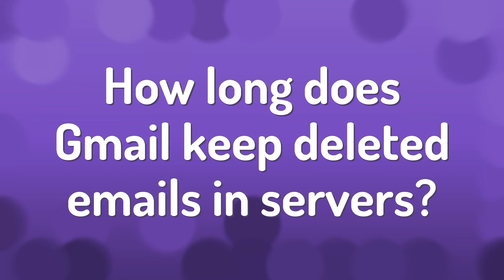How long does Gmail keep deleted emails in servers?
Emails Disappeared Inbox • How long does Gmail keep deleted emails in servers?